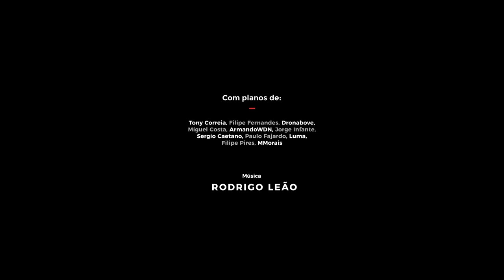O Centro de Portugal e a Natureza - Ruben Alves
Nos sonhos de uma criança, projeta-se o futuro. Inspirado no tema «Natureza», Ruben Alves conta histórias de crianças e a forma como estas coexistem no Centro de Portugal, com a ajuda de planos enviados pelos portugueses, de acordo com os desafios que foram sendo lançados pelo próprio realizador. Conheça o centro do país através do olhar mais puro e original. Sobre a iniciativa